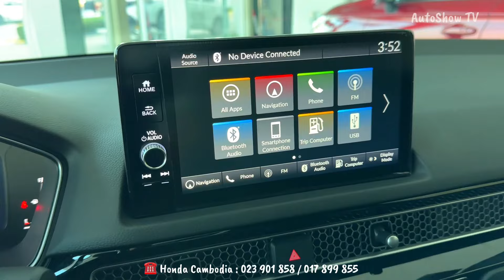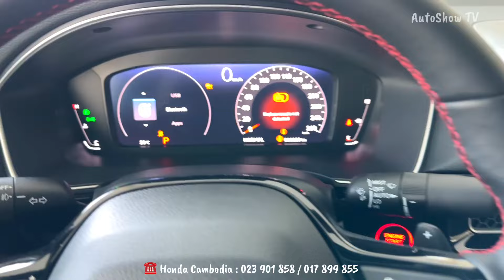2024 Honda Civic RS - 1.5L Luxury Sedan | Exterior and Interior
Special Thanks To: Honda Cambodia